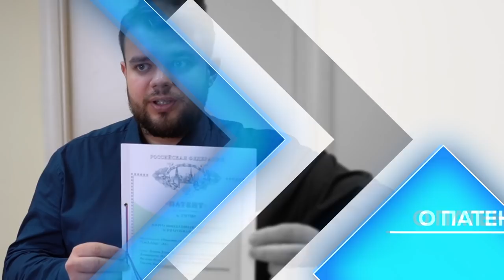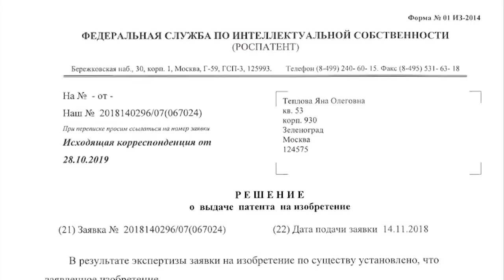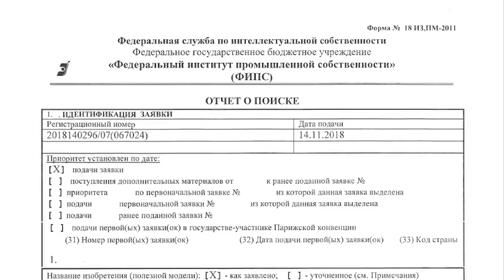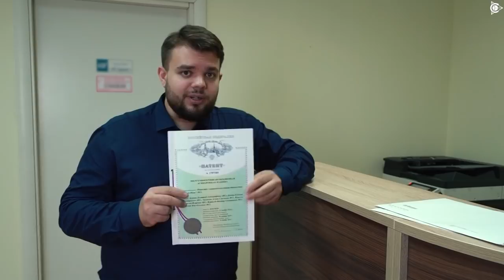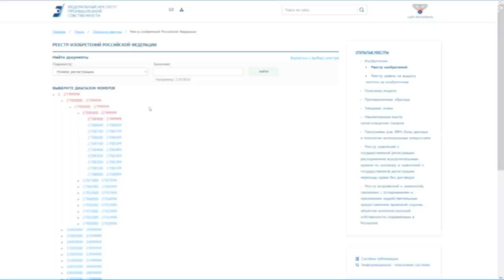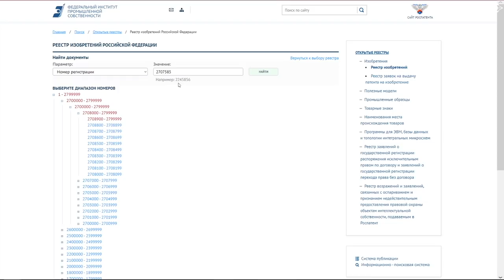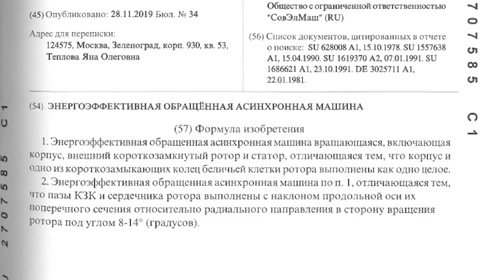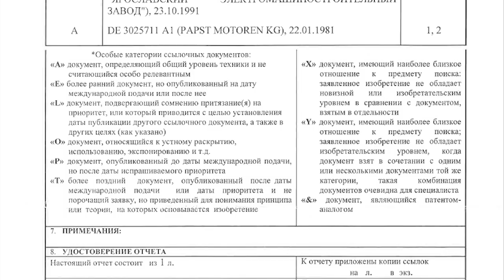Компания «СовЭлМаш» получила новый патент l Проект "Двигатели Дуюнова"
Отличная новость для всех участников проекта пришла из «СовЭлМаш»! Компанией получен очередной патент, на этот раз на изобретение энергоэффективной обращённой асинхронной машины.

В этом видеоролике Юрий Агриков, руководитель патентной службы «СовЭлМаш», подробно и понятно поясняет, в чем заключается уникальность разработки. В частности, этот патент позволяет существенно упростить изготовление встроенного в мотор-колесо двигателя и увеличить энергоэффективность машины. Категория «А», которая присвоена данному патенту, говорит о том, что это техническое решение обладает абсолютной мировой новизной, что в мире нет подобных изобретений.

Нам часто задают вопрос: «Где можно увидеть патенты «СовЭлМаш» и как убедиться в их уникальности»?

В этом видео Александр Сударев дает подробную инструкцию, благодаря которой Вы сможете самостоятельно найти любой патент на официальном ресурсе.

Что для этого нужно?

Откройте сайт Федерального института промышленной собственности . Фактически это отделение Роспатента, государственное учреждением, которое занимается патентованием в нашей стране.

Перейдите во вкладку “Открытые реестры” на сайте. Затем — в “Реестр изобретений”.

Узнайте номер, который присвоен искомому патенту. Это можно сделать на сайте «СовЭлМаш» в разделе “Патенты” Новый патент еще не занесен на сайт компании, но на ресурсе ФИПС его уже можно найти по номеру 2707585 .

Вбейте номер в строку поиска на сайте ФИПС. После этого перед Вами откроется подробная электронная версия документа, в которой можно ознакомиться со всеми тонкостями и нюансами патента.

Поиск через другие ресурсы типа Яндекс.Патент не всегда дает результат. Неизвестно, как часто обновляется информация на них и охватывает ли она все патенты. Пользуйтесь официальными ресурсами!

Из видеоролика Вы также  узнаете о том, как проходят рабочие будни в «СовЭлМаш». Технические специалисты продолжают работать над технологией, двигателями, станочным парком, тестировать моторы. На территории предприятия идёт ремонт помещения, которое позволит возобновить выпуски передачи «Экспертное время» и улучшить качество всего нашего видеоконтента!

Видео было интересным и полезным?